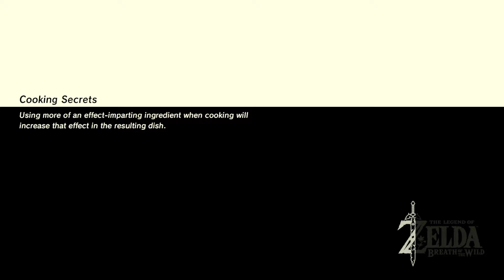The Legend of Zelda: Breath of the Wild (Wii U) - Parte 17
The Legend of Zelda: Breath of the Wild é um jogo de RPG de ação desenvolvido e publicado pela Nintendo, foi lançado mundialmente para Wii U e Nintendo Switch em 3 de março de 2017.

O vídeo deste jogo foi capturado no  PC, emulado pelo CEMU 1.18